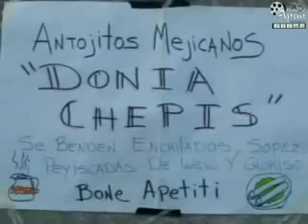CAP. 1 ENTRE TU AMOR Y EL SOPE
Aquí el primer capítulo de la cybernovela grabada en Apan, Hgo y que "TE ROBARÁ EL CORAZÓN" ...DISFRÚTENLO